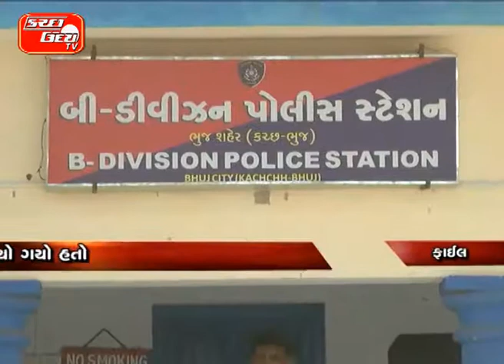બીએસએફના જવાનનો પુત્ર હજુ લાપતા શાળામાં મિત્રોને કહીને ચાલ્યો ગયો હતો ટ્યુશનેથી પરત ન ફરતા આદરાઈ